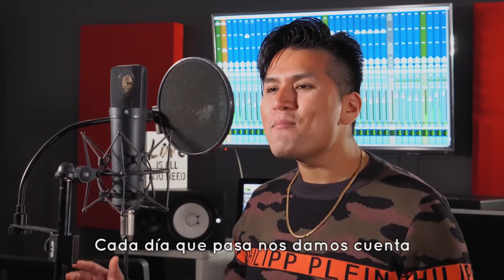HIMNO TELETÓN PERU 2019